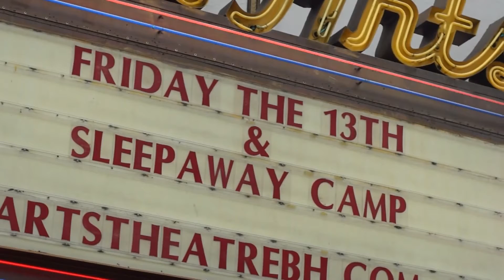Friday the 13th 40th Anniv. Immersive Experience - Flicks For Fans Event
Flicks For Fans, a company dedicated to creating a beyond the norm experience at the movies, presents a look at their recent Friday the 13th 40th Anniversary Screening and Immersive Experience.  Event was held on both March, Friday the 13th and Saturday the 14th, 2020 at the Fine Arts Theatre in Beverly Hills, California.  Friday night was ‘Camp Crystal Lake Night’  in a double bill with Sleepaway Camp and Saturday night was "Ladies Night' in a double bill with The Final Girls.  Extras for both nights included a Friday the 13th inspired Immersive Experience featuring the special effects work of make-up effects maven Brittany Fontaine graduate of the Tom Savini Special Make-Up Effects Program, a Kevin Bacon 'Kill Cabin' Photo Op, Camp Décor, Early Door Prizes and Giveaways and horror themed merchandise for sale in the lobby during the event.  Video guests included Friday the 13th Director Sean S. Cunningham, plus actor Thomas Middleditch and actress Angela Trimbur of The Final Girls.  Flicks for Fans is the team of Founder Jason Coleman and host James "Jimmy O" Oster.